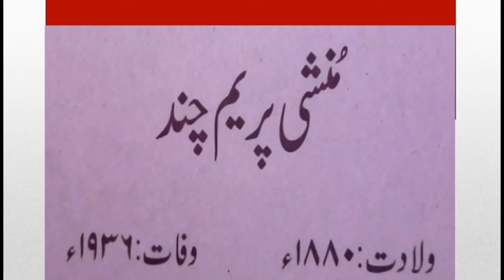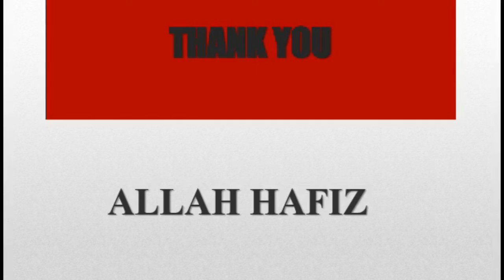URDU Lecture no 7 For Class ( IX & X )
Urdu Lecure no 7 for Class 9th & 10th